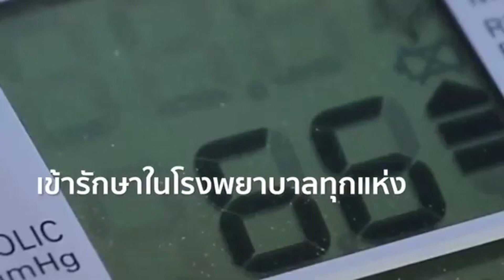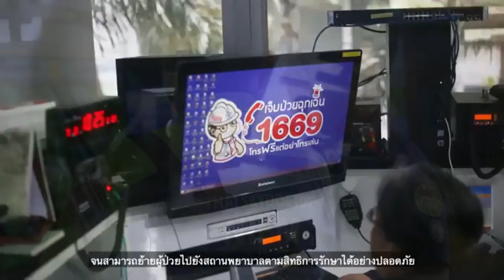สิทธิ UCEP เจ็บป่วยฉุกเฉินวิกฤต ไม่ต้องสำรองจ่าย จนพ้นวิกฤต ไม่เกิน 72 ชั่วโมง